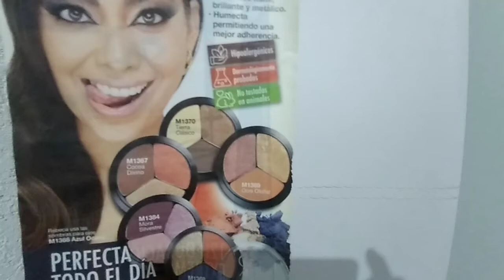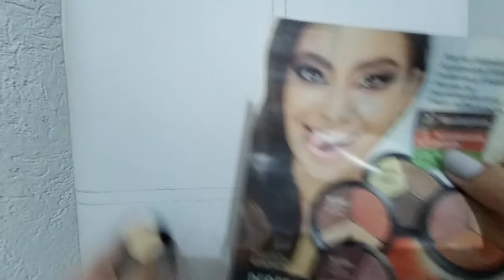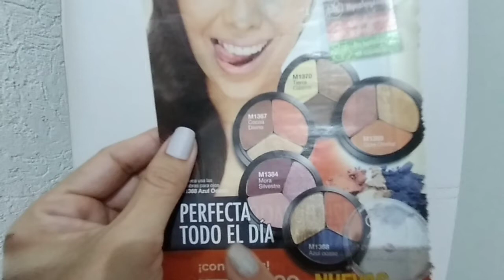Trio de sombras Rebeca Mendiola Tono Tierra Clásico 🌻🌻🌻🌻🌻🌻🌻🌻🌻🌻🌻🌻🌻🌻🌻🌻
Sombra Tono Tierra clásico
Contiene 3 gramos
$79.99